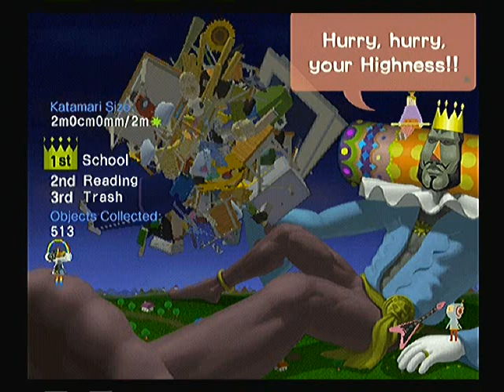We Love Katamari Part 12: Big Big Fire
Oh I'm sorry campers is my fire not big enough for you? Okay then, I'll give you a fire, I'll turn everything into fire! WILL YOU BE HAPPY THAN?!